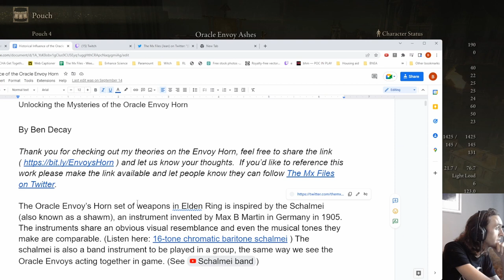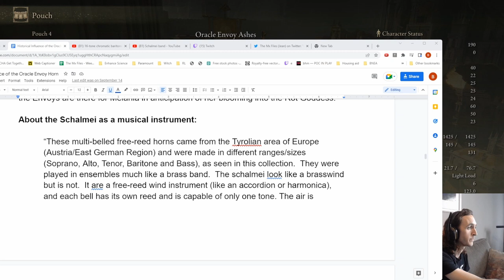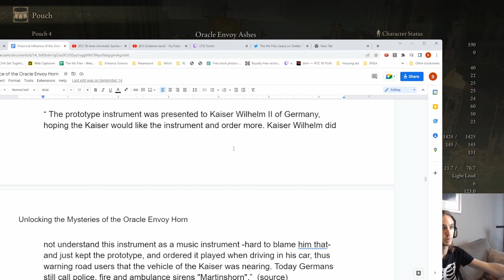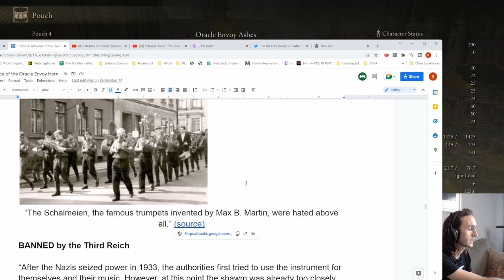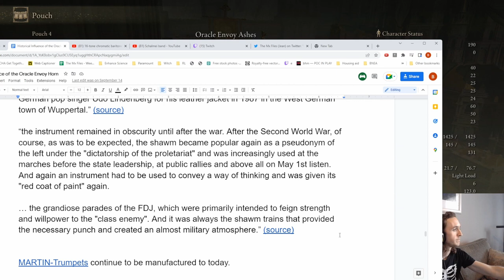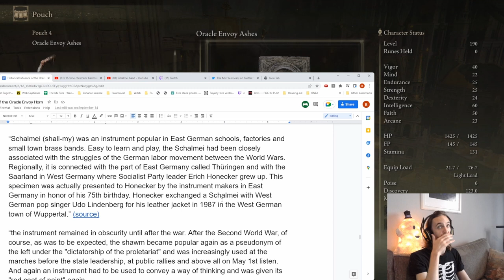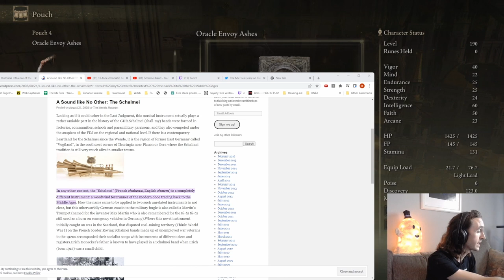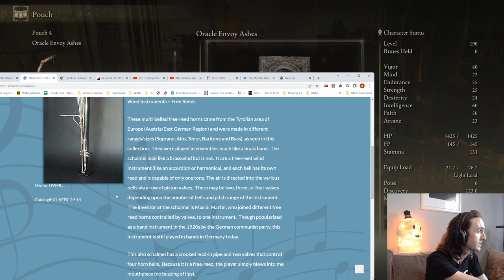The real life inspiration for the Envoy's Horn in Elden Ring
Thank you for checking out my theories on the Envoy Horn, feel free to share the link with all my cited sources and let us know your thoughts in the comments below.  If you’d like to reference this work please make the link available and let people know they can follow The Mx Files on Twitter.

The Oracle Envoy’s Horn set of weapons in Elden Ring is inspired by the Schalmei (also known as a shawm), an instrument invented by Max B Martin in Germany in 1905. The instruments share an obvious visual resemblance and even the musical tones they make are comparable. The schalmei is also a band instrument to be played in a group, the same way we see the Oracle Envoys acting together in game.

Check out these YouTube videos of the Schalmei being played solo and in a band: